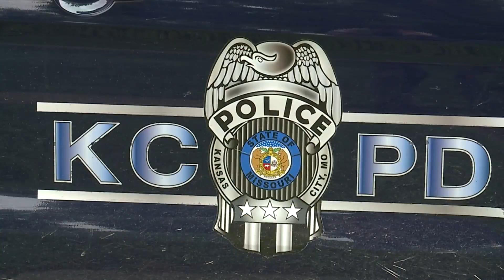Suspect in 3 shootings in KC-area in custody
Kansas City police took one person into custody they believe may be responsible for a fatal shooting in Grandview and two other shootings in Kansas City.